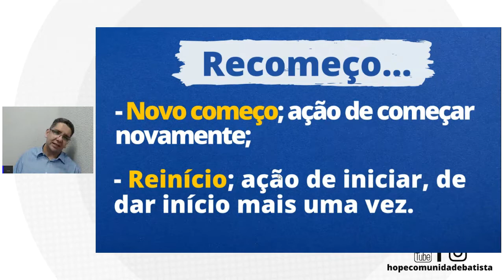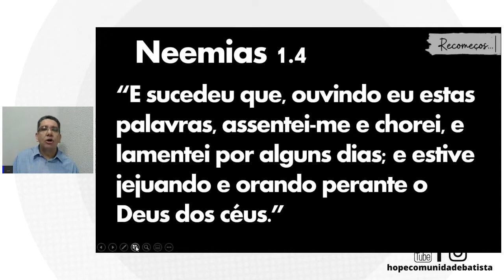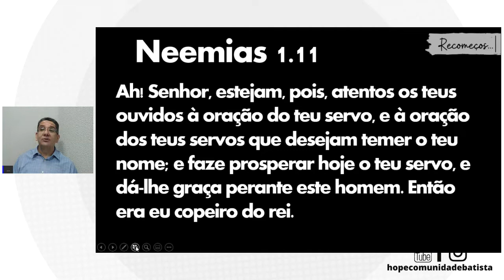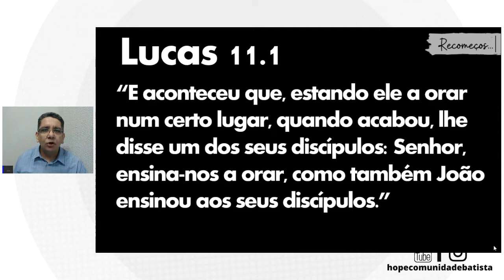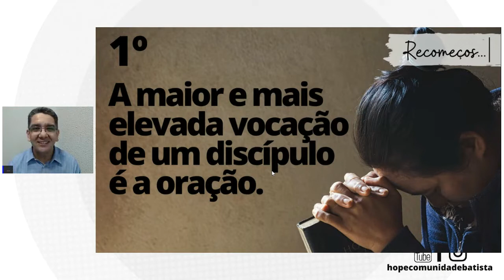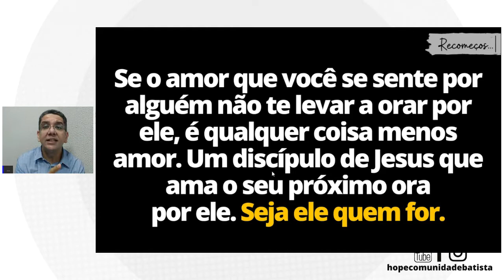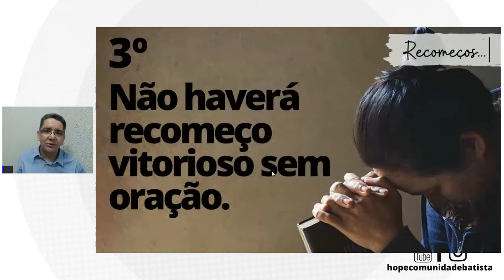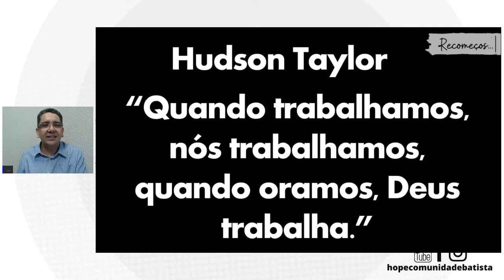É impossível recomeçar sem Orar - Fabrício Freitas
Uma das nossas maiores falhas em qualquer atitude de recomeço, e justamente reiniciar qualquer processo sem antes orar e compreender a vontade de Deus. É possivel recomeçar sem orar? Ouça mais uma ministração do Pr. Fabrício Freitas - Este é o PRIMEIRO  de quatro vídeos do Curso: Recomeços.